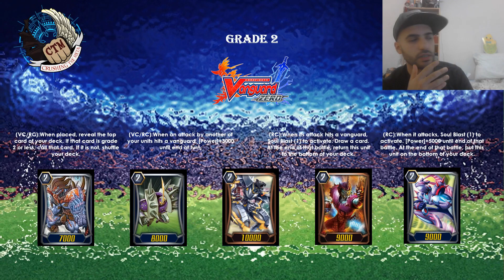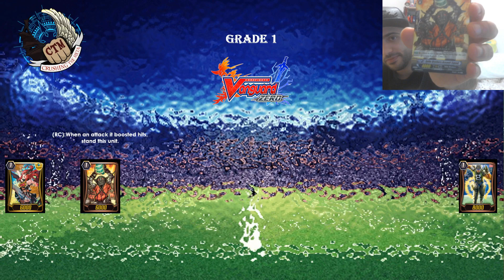Spike Brothers in Vanguard Zero? : Cardfight!! Vanguard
You guys know I'm crazy when in comes to spike, right? Well Let's talk about spike in Vzero

Thanks for all the love and support & dont forget to check out our facebook group and youtube channel,